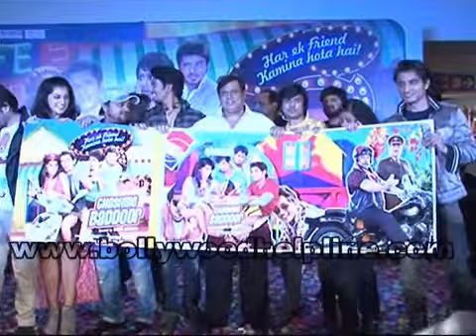Music Launch Of Film Chashme Baddoor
Actors Ali Zafar, Siddharth, Divyendu Sharma and Tapsee Pannu were at music launch of their upcoming film Chashme Baddoor.The audiences certainly had a gala time at the music launch and could not stop cheering for the cast members. Director David Dhawan said: I don't think so anyone has done a music launch like this, where the audiences in the mall can also be a part of this! Chashme Baddoor is a youth film and the music launch is going to be colourful with lots of songs, performances and much more..